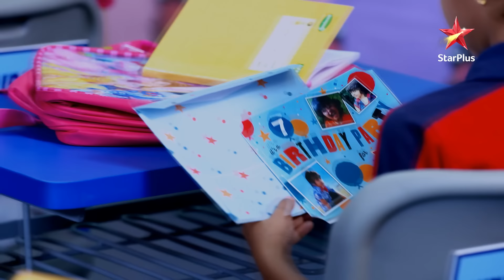Bhabasa, Santosh meet Vansh! |S1 | Ep.1021 | Diya Aur Baati Hum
Episode : 1021